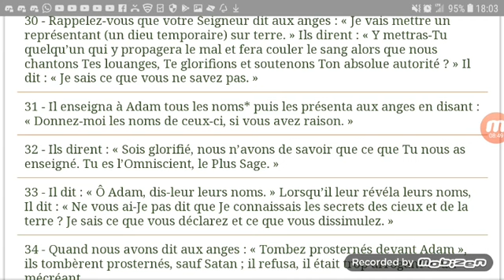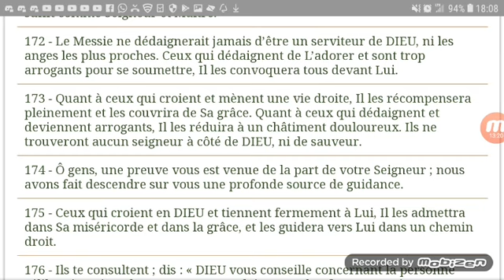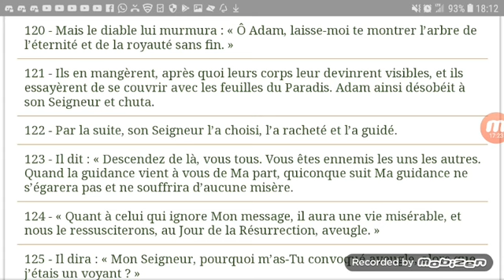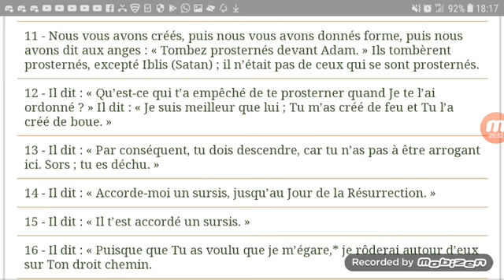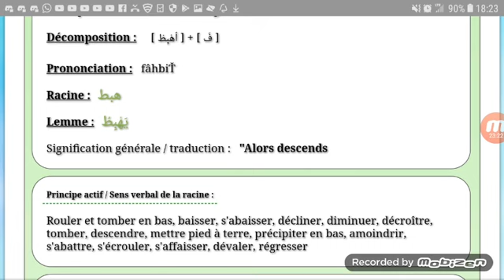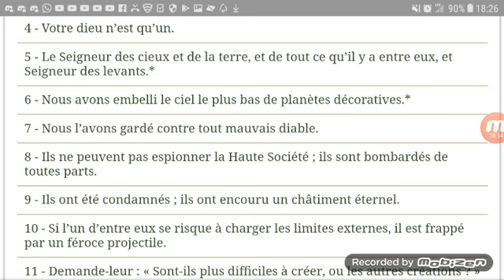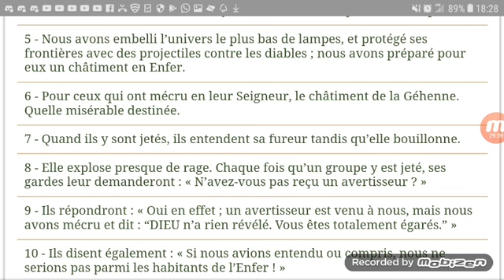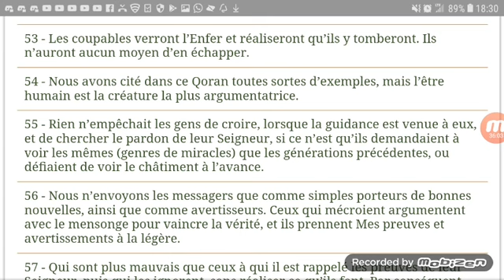Les Anges ont ils le Libre Arbitre ou Non?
On nous as tous mis dans la tete que les Anges ne desobeissent jamais à la parole d'Allah. Les sequelles du sounisme sont si ancrees en nous que c'est comme si nous refusions de comprendre le Coran. Allah est clair dans le Coran que seuls les Anges rapprochés de Lui ne desobeissent pas (66:6, 4:172 et bien d'autres versets). Mais le commun des musulmans croit toujours dur comme fer que l'Ange ne desobeit jamais.
Nous pensons nous etre liberés du sounisme mais nous sommes encore plus dans le sounisme qu'avant. Des versets sans equivoque nous disent clairement que Iblis (Ange appele par son nom ) devient un Jinn pour avoir refusé de suivre l'ordre d'Allah (18:50) mais nous insistons à dire qu'il n'etait pas un Ange! Il devient un jinn! Mais il etait un jinn! Comment ca?? On devient ce qu'on etait pas, n'est ce pas? Allah a donné l'ordre à qui? Biensur, et personne n'ose le contester, exclisivement aux Anges. Alors pourquoi Iblis serait il autre chose qu'un Ange? Reflechissez s'il vous plait.